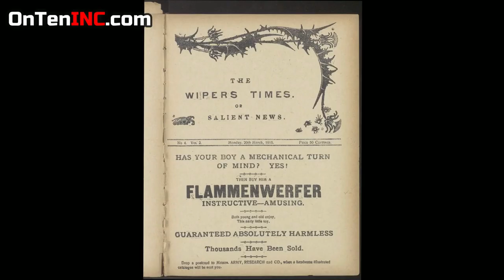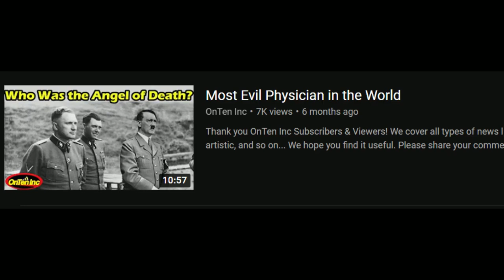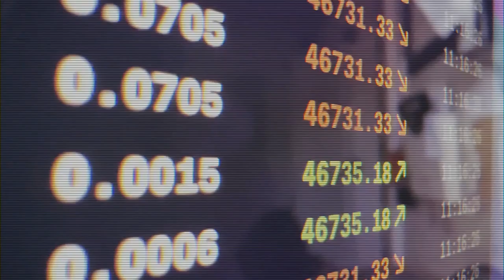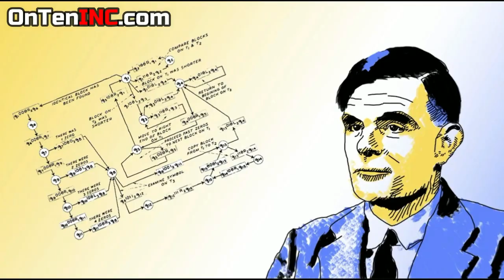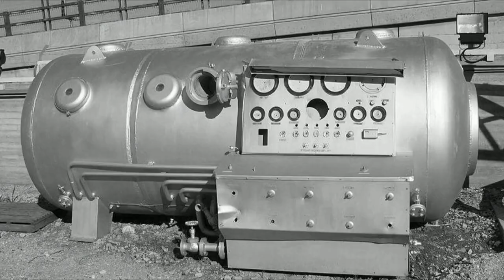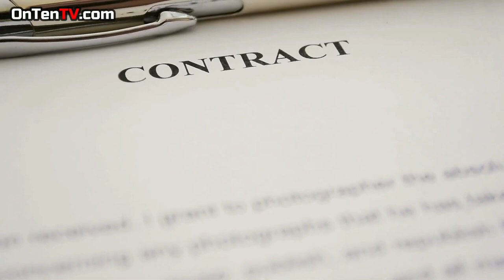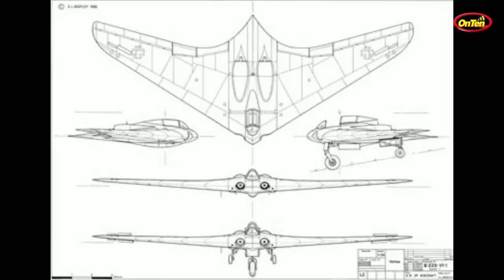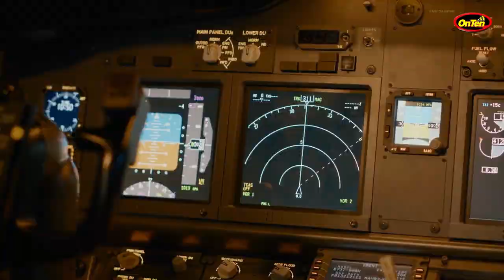The Best World War 1 and World War 2 Videos